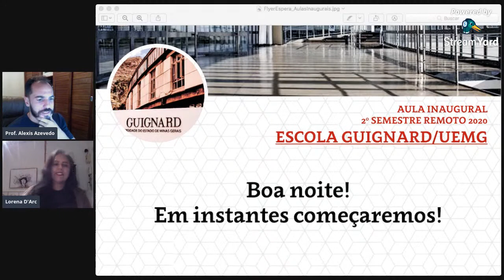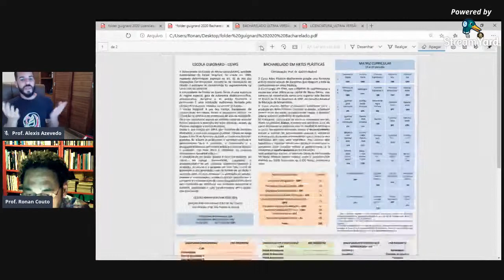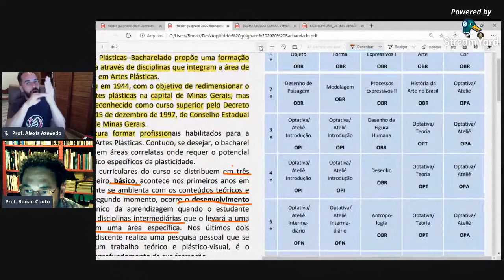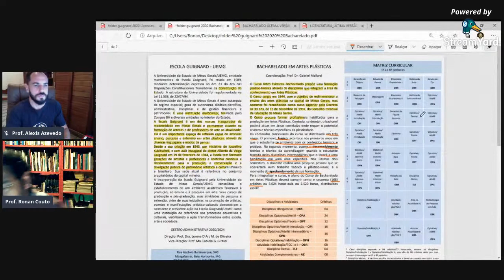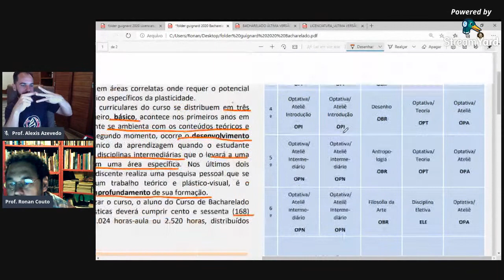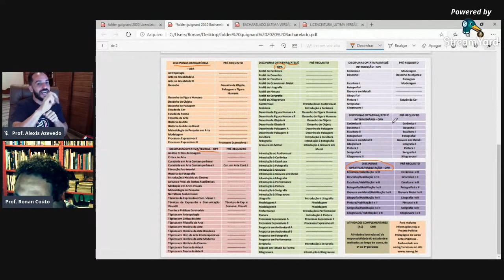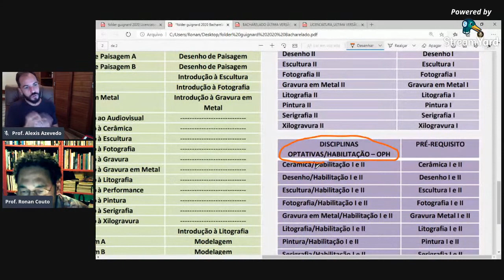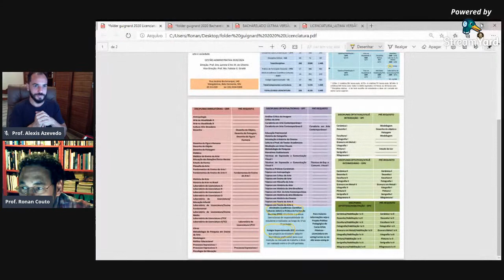1a Aula Inaugural - Escola Guignard/UEMG - 03/11/2020